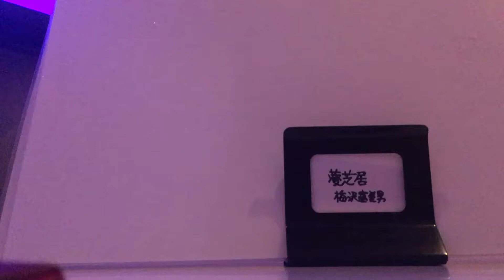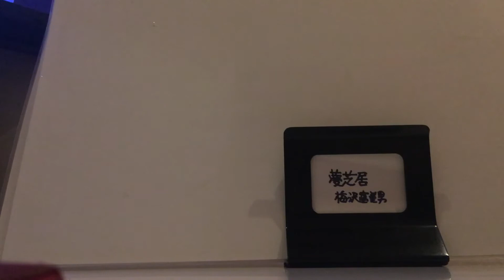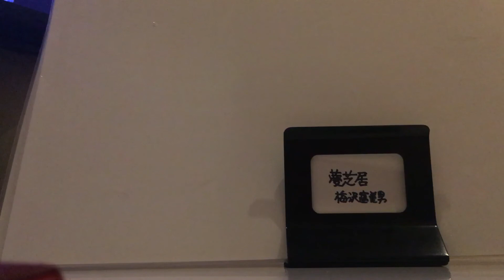夢芝居 梅沢富美男 byぴろ